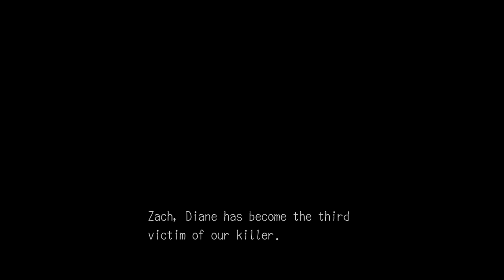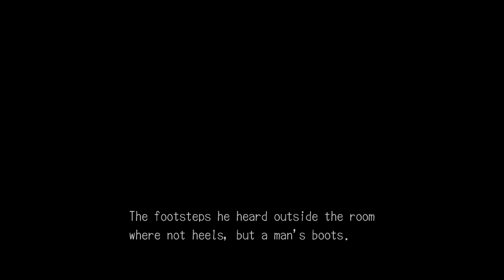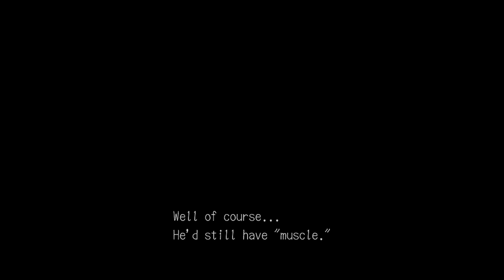DEADLY PREMONITION }{ episode 10 XB360 on Xbox One X gameplay